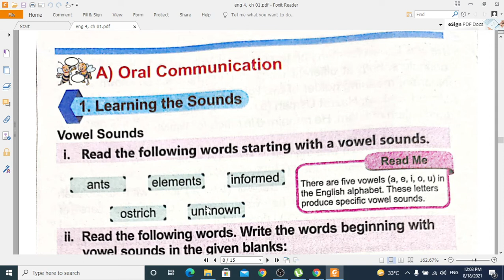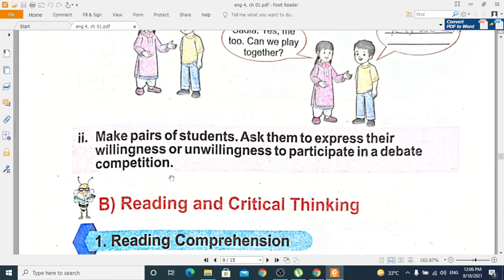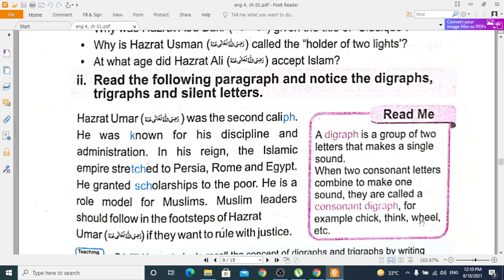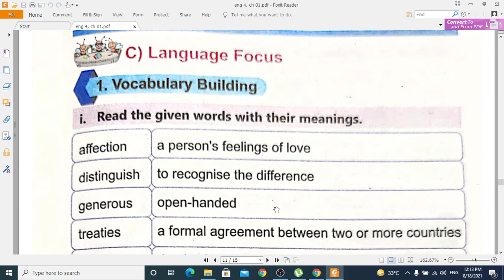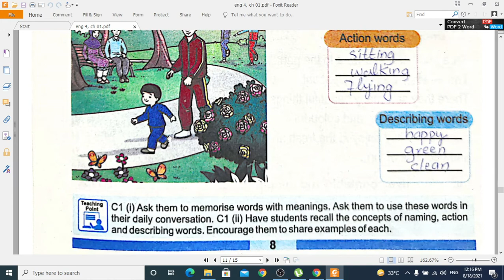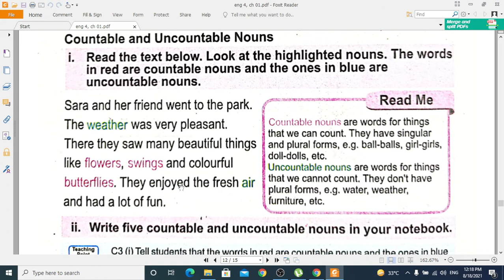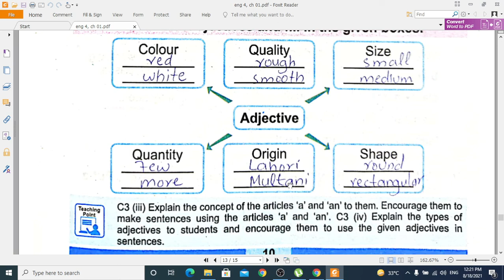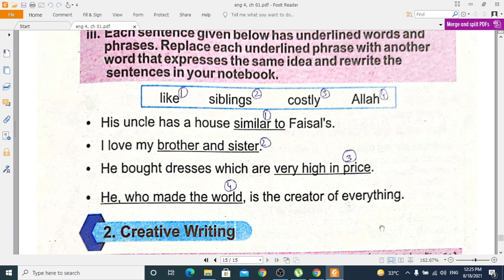English 04 | Lesson 01 | Great Caliphs of Islam Exercise SNC Punjab board